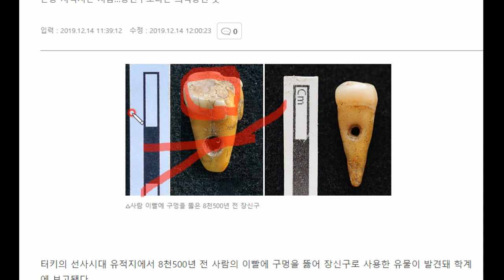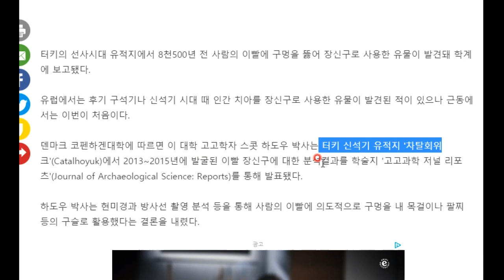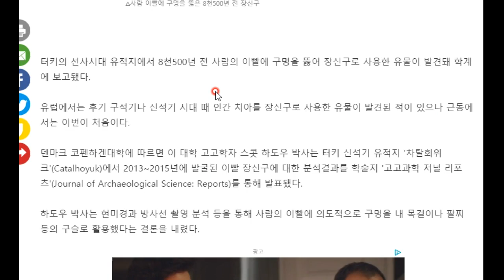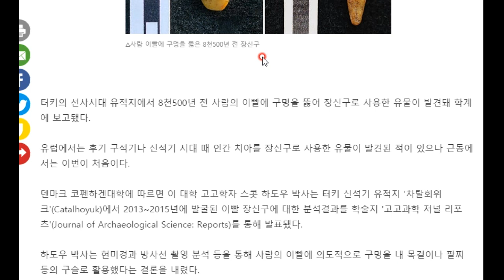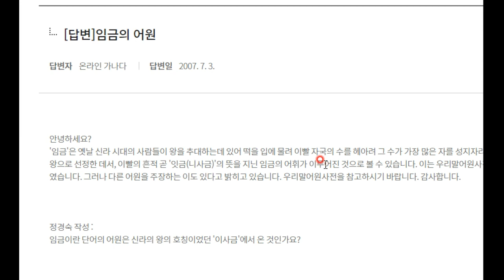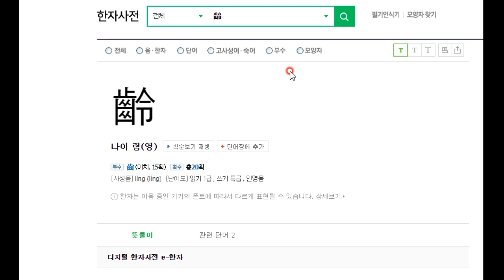터키에서 발견된 이빨 장신구는 과연 어떤 의미가 있을까요? 재밌는 교양상식백과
터키에서 이빨 장신구가 발견되었다고 합니다. 누가 왜 만들었는지, 어떤 용도인지 아직 잘 모른다고 합니다. 그러니 최선의 추측을 해볼 수밖에 없습니다. 한번 살펴볼까요?^^